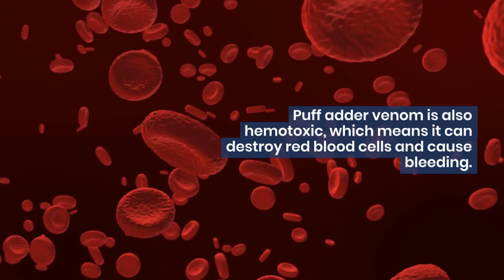5 Fascinating Facts About Puff Adders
In this video, we take a closer look at one of Africa's most dangerous snakes, the puff adder. Learn about five fascinating facts about this venomous reptile, including its distinctive hiss, hunting techniques, and defensive behavior. Discover how the puff adder's venom works and the serious injuries it can cause to humans. You'll also learn about the snake's habitat, range, and unique adaptations for survival. Whether you're a fan of snakes or just looking to expand your knowledge, this video is sure to captivate and educate you. Don't miss out on the chance to learn more about this incredible species!